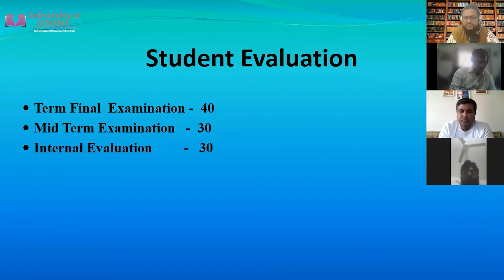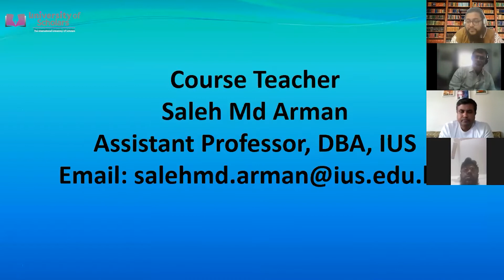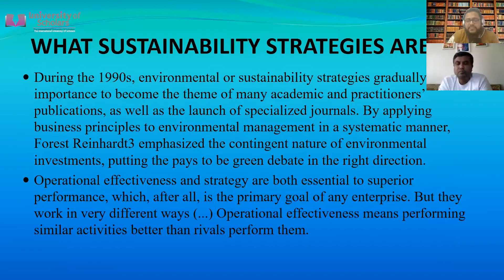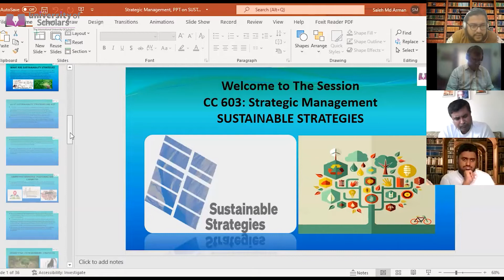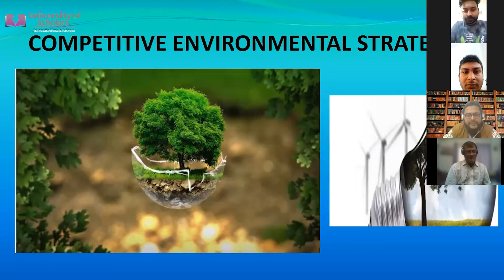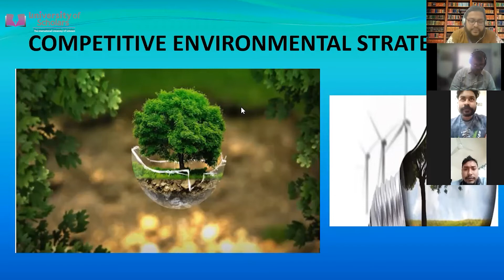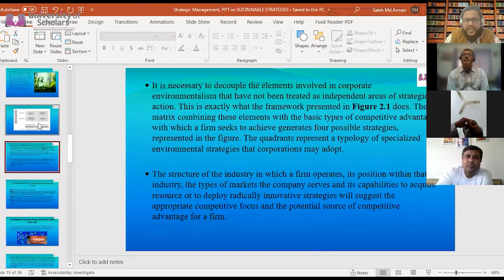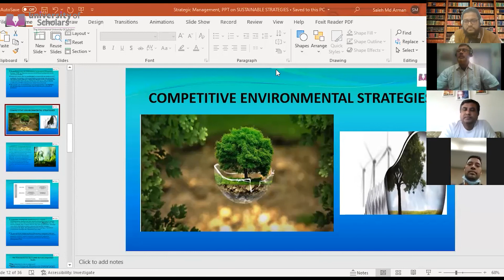Strategic Management | Lecture -13 | MBA | SALEH MD ARMAN | University of Scholars.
SUSTAINABLE STRATEGY, LEC 1| DEFINE SUSTAINABILITY, SUSTAINABLE DEVELOPMENT, TBL, AND SUSTAINABLE STRATEGY.